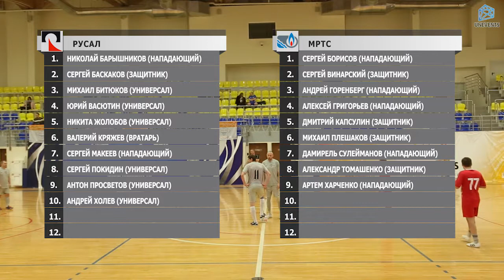РУСАЛ - МРТС (02-12-2018)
"Кубок Конференции А - 2018". Бронзовый розыгрыш.